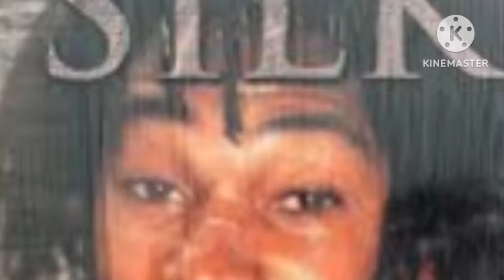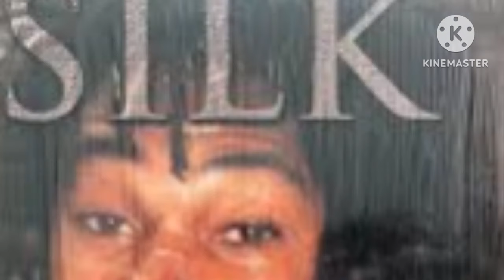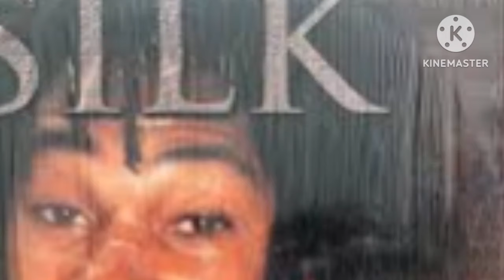best garnet silk 2024 #mix🔥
full force music 🎶🎶 station 🔥🔥